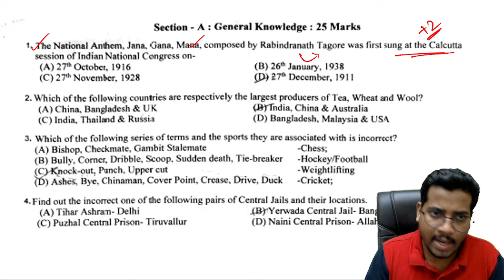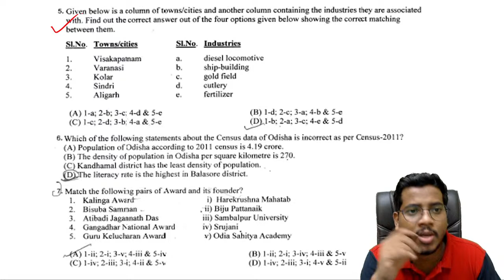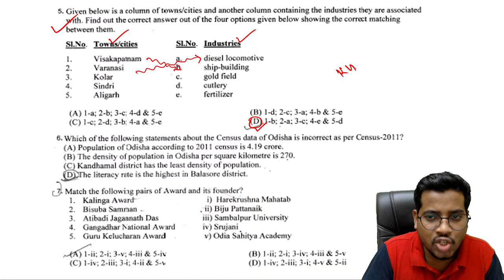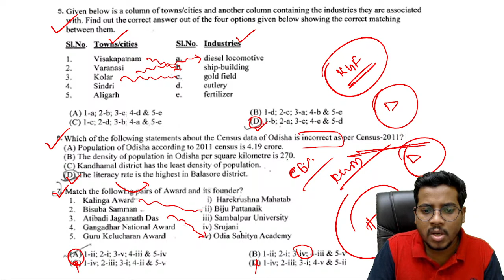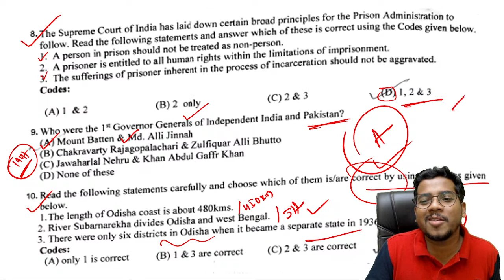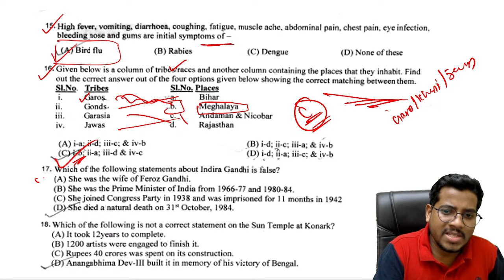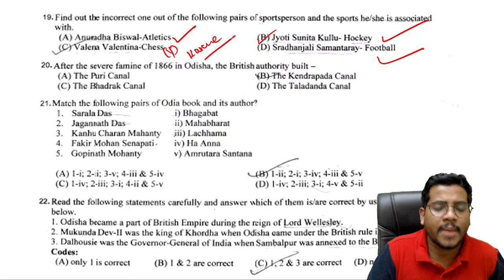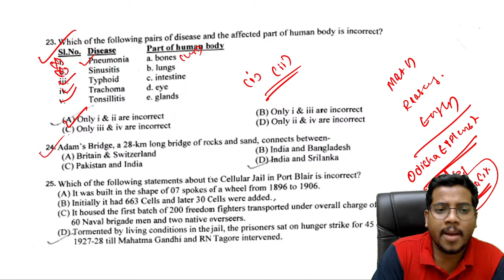Odisha Police & Jail Warder - Previous Year Question Analysis | GK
In this session, Educator Bibhuti Bhusan Swain will be discussing Odisha Police & Jail Warder - Previous Year Question Analysis | GK